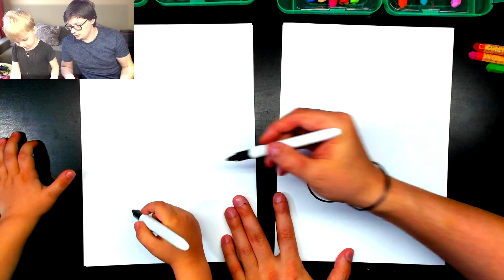РИСОВАЛКИ - рисуем вишенки